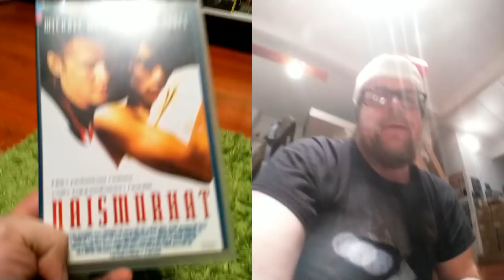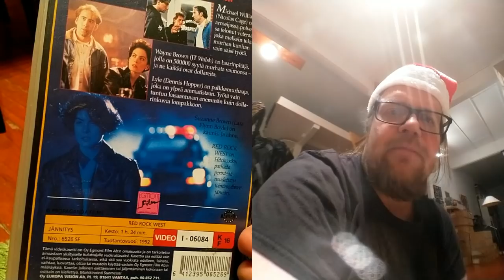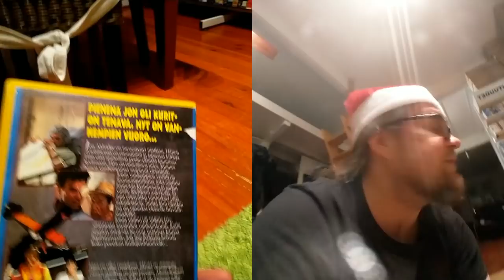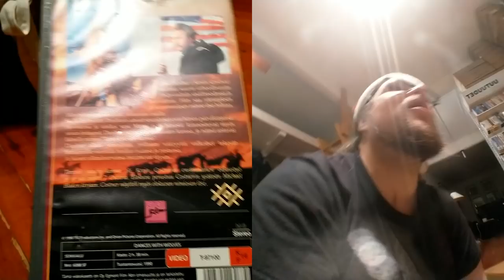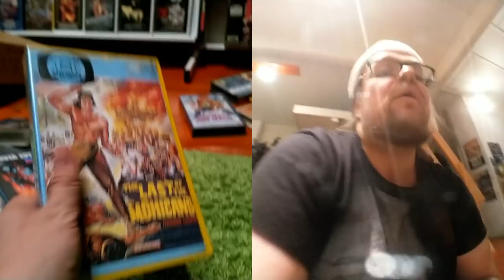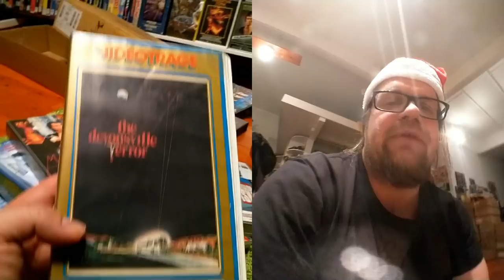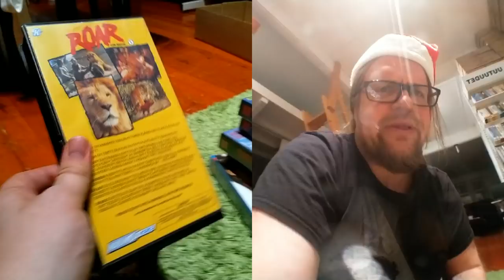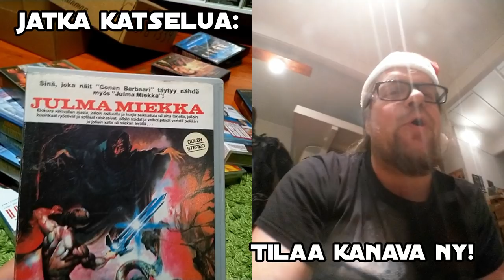Video Unboxer S03 E55: Joulun 2018 supermassiivinen megasäkki!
Kuten viime jaksossa lupasin, on tässä, vuoden viimeisessä Video Unboxer jaksossa massiivisen jättimäinen supersäkkiosio. Tulkaapahan katsomaan ja nautiskelemaan säkin antimista!